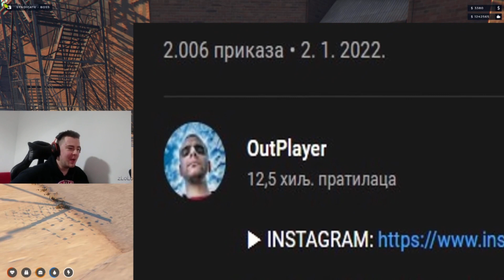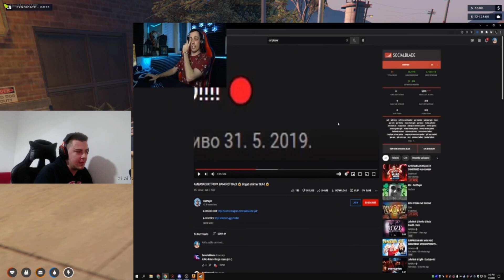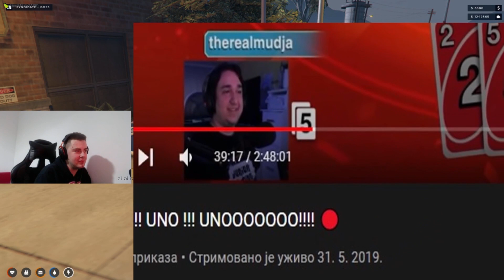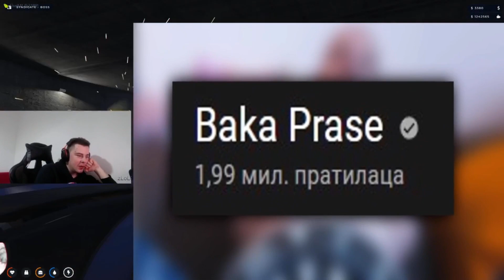Twajs reakcija na GUH PAO NA POLIGRAFU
👑 | Clip preuzet sa kanala: "twajjs"

🎥 | Edit - zLoLo
📸 | Thumbnail - zLoLo